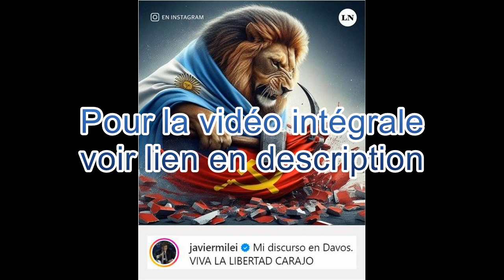Extrait revue de presse internationale Amérique du Sud janvier février 2024